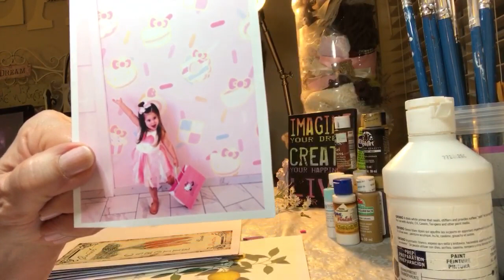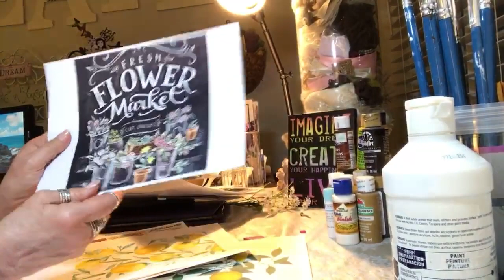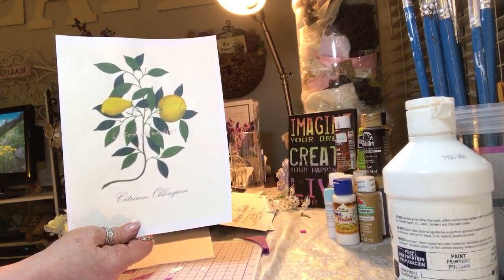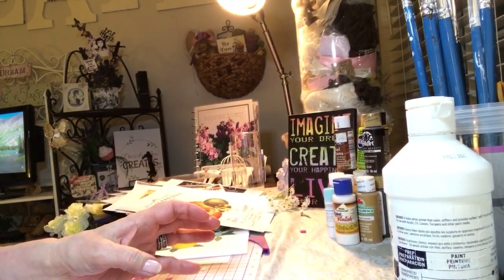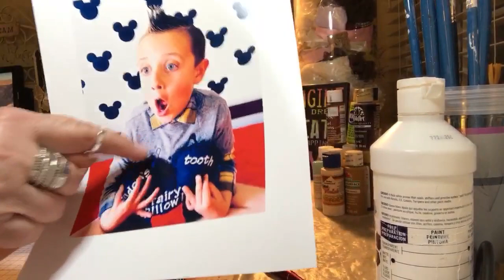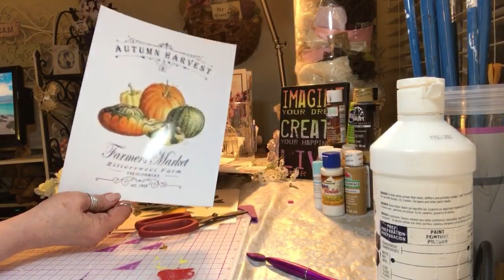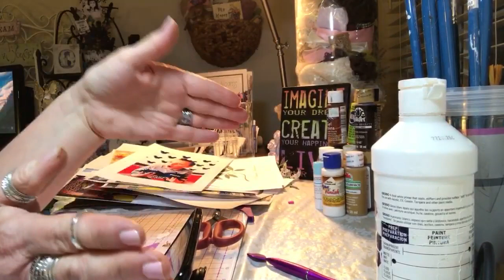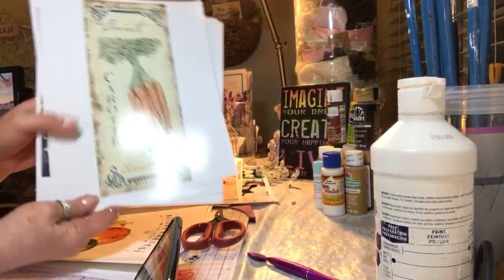Look At My Prints🍋🍋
Join me on this journey of  sharing what I create and how I showcase what I Make!! I love  Farm House,I Shabby Chic,  Victorian, SteamPunk! I also love to decorate my home and share it with others I give ideas on Party Ideas.my Channel has Hauls, Home Tours, Cooking  How to's,  as well as  all kinds of DI Y's !  From Holidays to everyday  Decor ;)my channel has a lot of ideas and know how  to hopefully inspire you! But most of all to make you feel you are important to me;) remember ... " The World's A a Better Place Because Your In It!